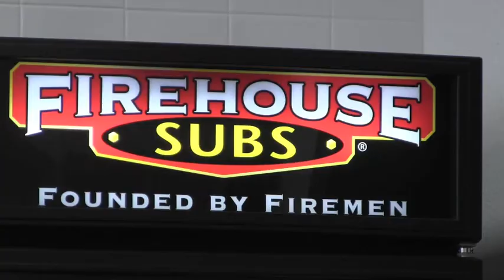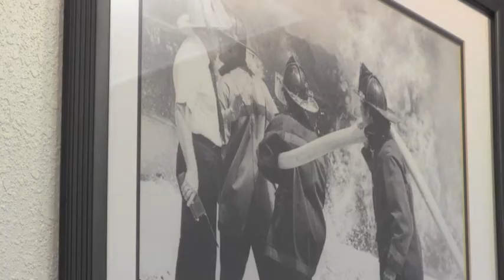Fire House Grant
Firehouse subs in St. Cloud has awarded the St. Cloud Fire Department with a $20,000 grant they used for new jackets